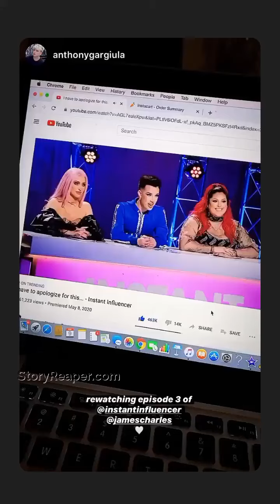James Charles Instagram Stories Week of May 3 2020